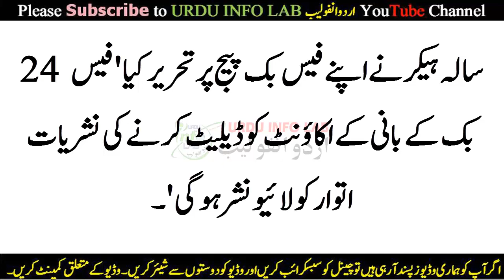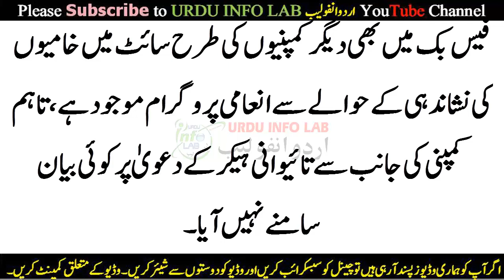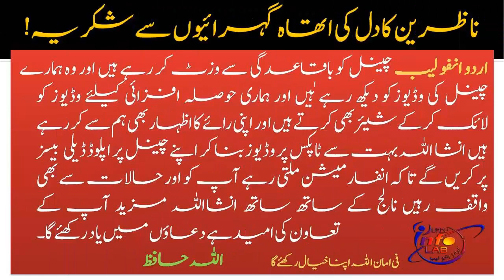Hacker Nay Facebook CEO Ko Challenge Ker diya Sunday Your Account Will Be Hacked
Today’s Topic In _ Roman English / Punjabi / Urdu / Hindi :
Dosto! / Viewers

Ab tak ka sab say barra challenge aur dawa facebook k bani mark zukar burg ka account hack kernay ka challenge aik hacker nay day diya us nay facebook main koi khami dekhi jis bina per us nay dawa ker dliyae live page hack ker k dikhayae ga yeah hacker taiwan say hae shayed.